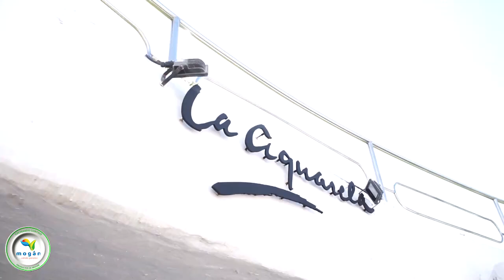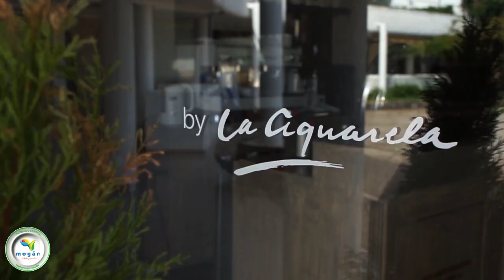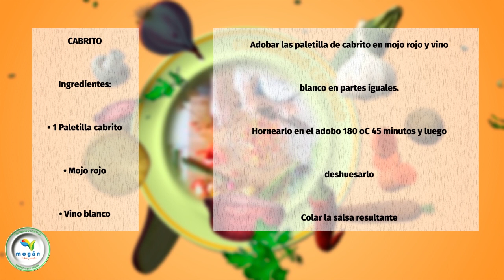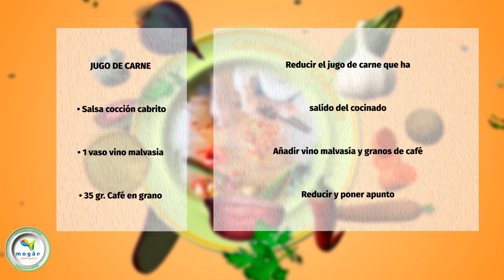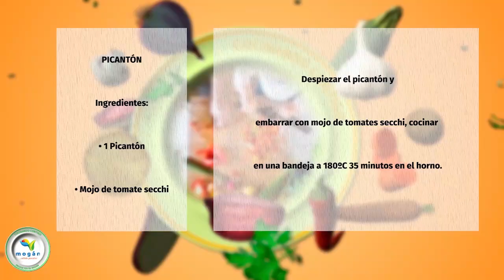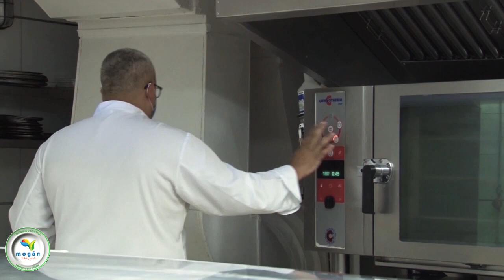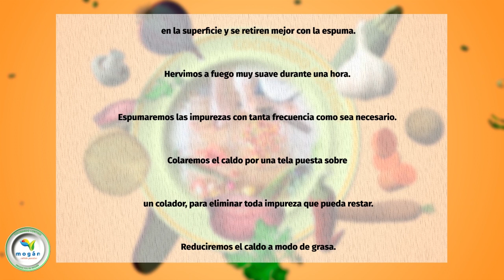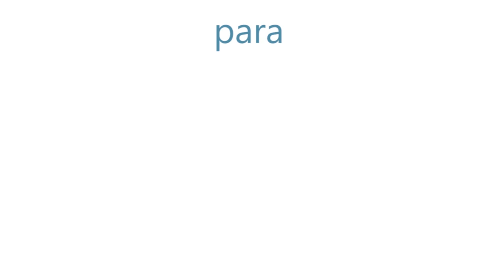PGM1 Cocinando Contigo Productos de Mogán con German Ortega del Restaurante la Aquarela